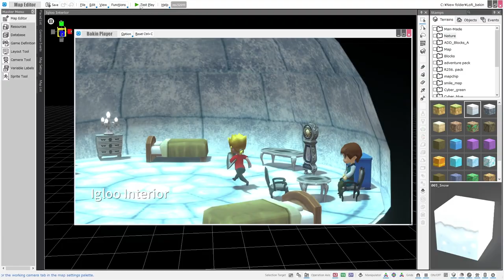A non-commercial trailer for my ongoing game project Land of Ramchin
Add this game to your STEAM wishlist!

Name: Land of Ramchin
Type: RPG adventure/Action
This game is in development with RPG Developer Bakin.

But here is a sample previously made with SGB.